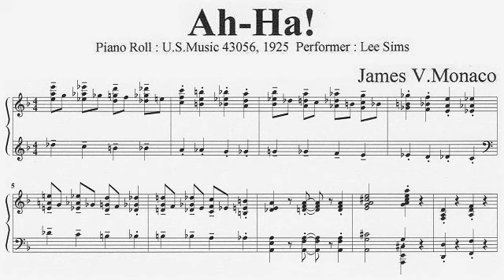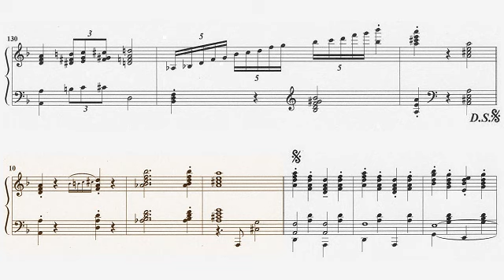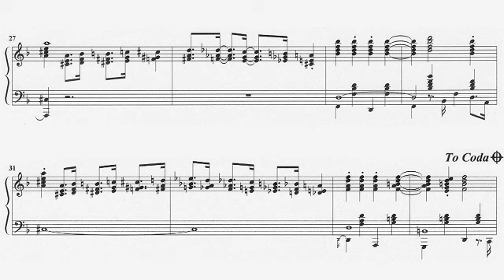James V.Monaco : Ah-Ha! (1925)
I transcribed Piano Roll(U.S.Music 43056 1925. Performer is Lee Sims.) MIDI.
This is MIDI playing.